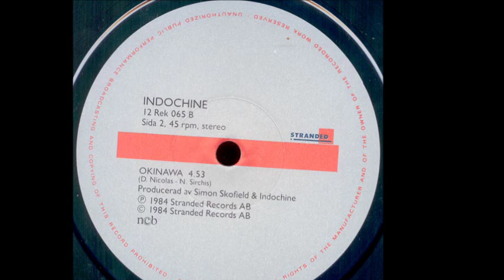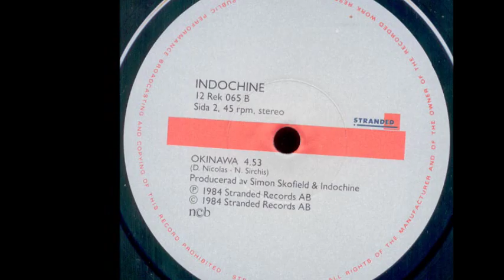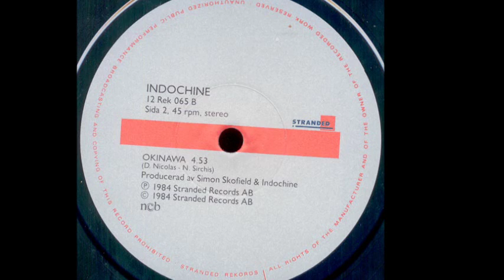Indochine - Kao Bang (Radio Edit) [Audio Only]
Indochine - Kao Bang

Made from:
Indochine ‎- Kao Bang
Label: Stranded Rekords - 12 Rek 065
Format: Vinyl, 12"
Country: Sweden
Released: 1984
Genre: Electronic, Pop
Style: Synthpop